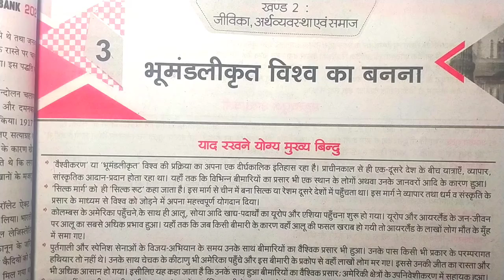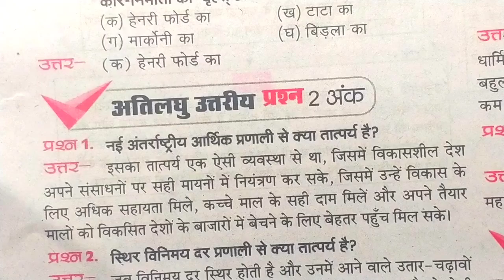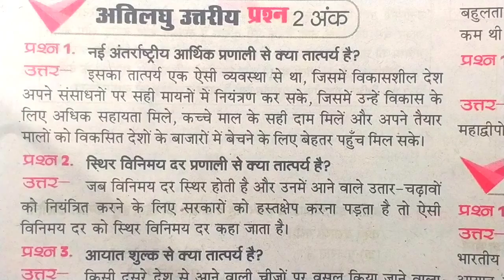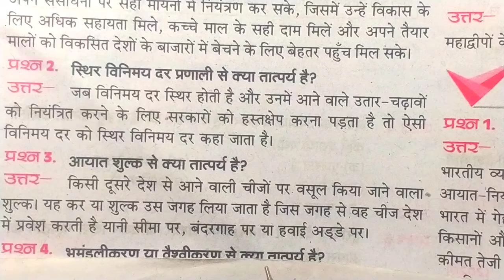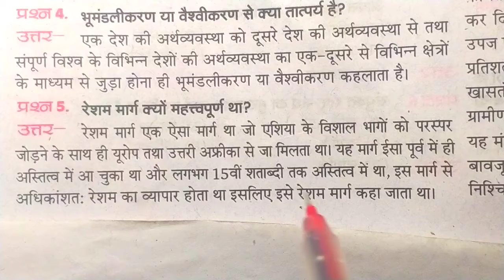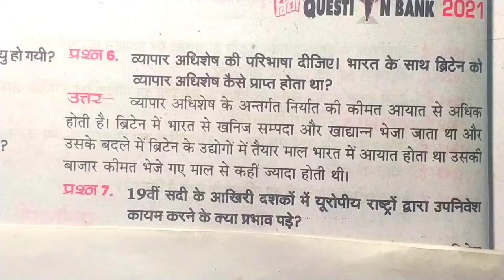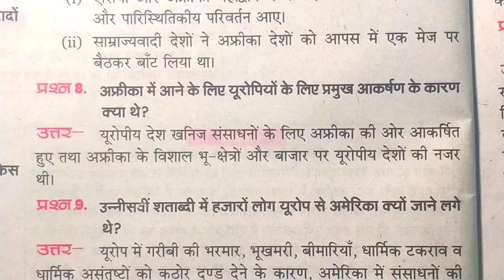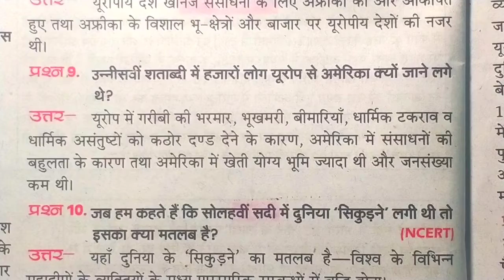कक्षा-10 सामाजिक विज्ञान/महत्वपूर्ण प्रश्न/Social Science Important Questions/Board Exam 2021